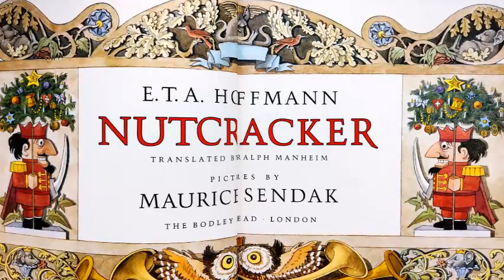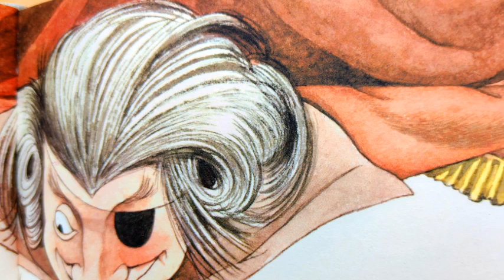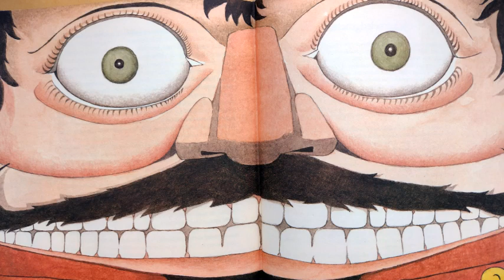Nutcracker by E.T.A Hoffmann 🎨 with pictures by Maurice Sendak 📖 Read Aloud in English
“Nutcracker” is a book, to curl up with on an evening when you want to luxuriate; it is a beautifully produced object with the heft of fine quality paper and typography, with an abundance of detailed pictures that invite musing. “Nutcracker” certainly is a Christmas book; even as I write this review (in warm Autumn, before the stores have begun their premature holiday decorating), the night air seems aromatic with the smells of hot chocolate and fir trees.

“The Nutcracker Suite” is a holiday workhorse, the bread and butter of dance companies across the nation. Several years ago, I took my daughter (then at the age when many a girl has a tutu in her closet) to see a performance of the Tchaikovsky ballet in a large Eastern city. She was delighted by the spectacle and by the lemonade served at intermission. I was bored to irritation: The adult professionals moved with a wooden perfunctoriness that announced, “I’m embarrassed to be dancing this cliché, but it pays the bills.”

This book is the result of that production. Here is Hoffmann’s original tale in a finally readable translation by Ralph Manheim. Here are Sendak’s sets laid down on pages (with new pictures as well), intercalated with the story, opening or closing a scene, providing a backdrop or under-scoring a theme.

To those who know the ballet and read the tale, it will seem as if the outline of the story has finally been fleshed out in ample and interesting detail. Much will now seem understandable: the dilemmas and uncertainties of Clara (called Marie in the book) as the toy theater comes to life under that supervising genie, her mysterious godfather Drosselmeyer; the reason the princely Nutcracker must lead the dolls and soldiers against the mice army; how the passage through the land of sweets (brought to a conclusion by a ticking clock and the transformation of the Nutcracker into an attractive partner) marks a girl’s entrance into adolescence.

Certainly, this is a book for children. It reminds us how ancient is the childhood desire for miniature re-enactments. While some authors have shared this desire, they have also felt a kind of grown-up shame and raised boundaries between children and their tiny actors (Johnny Gruelle’s dolls in “Raggedy Ann,” for example, or Beatrix Potter’s creatures in “The Tale of Two Bad Mice” only sport when humans aren’t about). But the truth is that children have an unashamed desire to be inside their re-enactments — something any parent know today, as a son plays with “action figures” from Star Wars” while carrying his own sword and shield, or when a daughter fancies herself a Cabbage Patch kid. Hoffmann’s genius was to understand this; his child enters into the toy theater.

For more Read aloud books for children